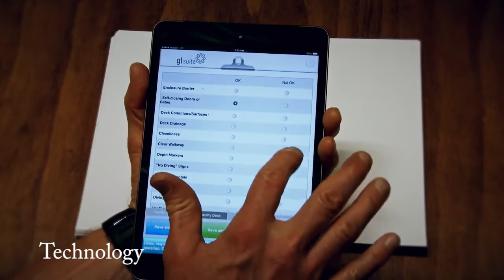Mobile Age Media Resume Reel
For high end video production in Central Oregon and throughout the United States, give us a call and let's get started on telling your story.